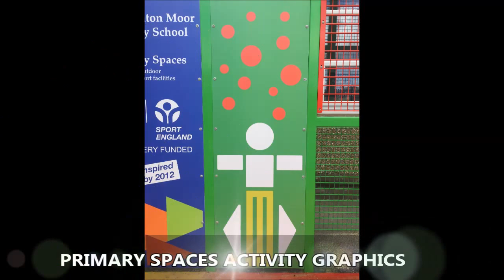PS2 Playground Fence and Activity Surface with Floor Markings Cumbria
PS2 Playground Fence and Activity Surface with Floor Markings Cumbria is shown here. This surface was macadam and then the organisation decided to resurface the floor with something which would look great and also be used as a multi-activity area. To find out more about resurfacing, click on the link above.

This playground activity surface meets the PS2 specification because of the fence that has been installed and the floor markings. Primary spaces have become popular in schools because it also them to use one facility for multiple sports. When it was installed, it had to be to be tested to make sure that it was meeting the safety requirements

To look at needlepunch surfaces which have been installed, check out this playlist it will show you a variety of artificial turf resurfacing jobs, upgrading flooring to multi-activity flooring and needlepunch installed with fencing.

Playground Fence and Activity Surface with Floor Markings Cumbria - We appreciate that you have taken time to watch our video, make sure you let us know what you think by leaving a comment in the section below and we will get back to you when we are available. We want to ask you to share and like this so more people have the chance of watching it.